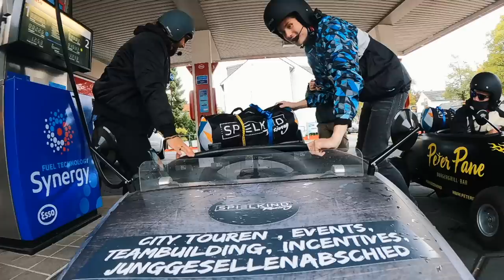Die beste Idee ever! 🔥 | HOT ROD TOUR #1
Es geht los! Die wahrscheinlich krasseste Tour nach der Longboardtour. Wir fahren von Köln bis nach Dänemark in den 120kg schweren HotRods mit denen wir bis zu 90km/h auf der Schnellstraße bringen.
Was wir auf der Tour erleben und auch welche Probleme aufkommen, seid gespannt!

Um Live dabei zu sein schaut auf Instagram vorbei:
Vielen Dank an HotRod Fun Köln für die zur Verfügungstellung der Gefährte:
- The World Is Your Playground